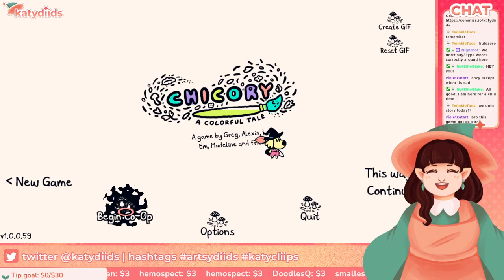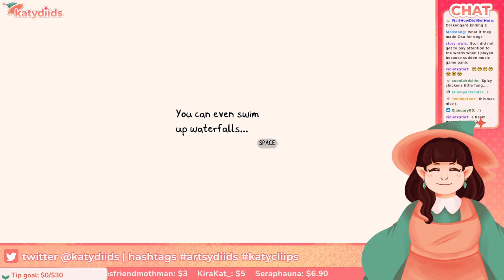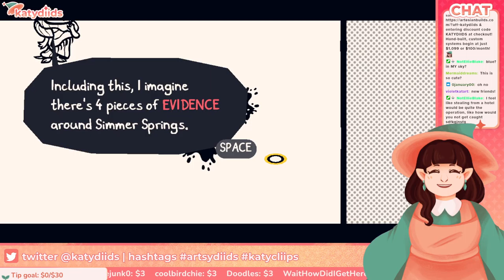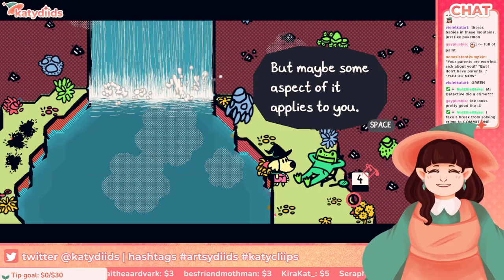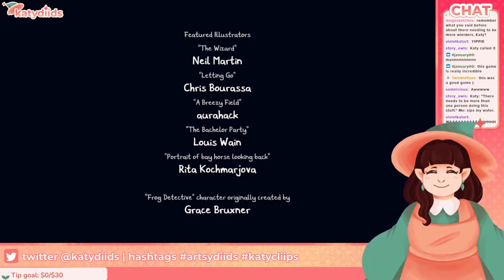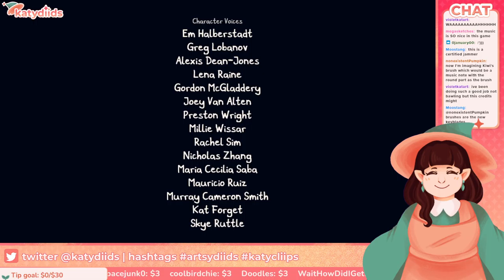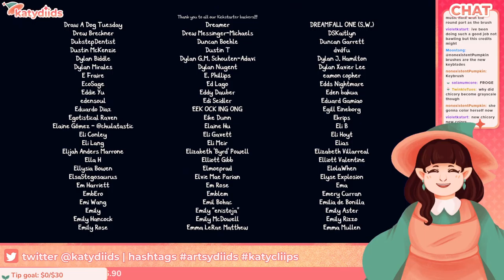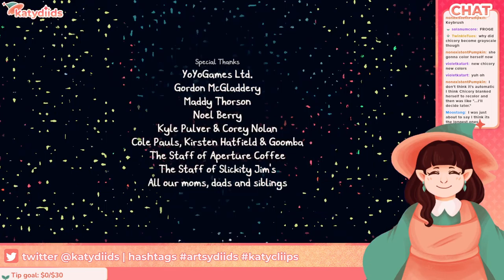[ENVtuber] Let's Color! Chicory: A Colorful Tale | FULL VIDEO FINALE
Do you love the color of the sky? How about the whole world? Also, what's your favorite food?

Join Katy as she guides Spicy Chkn on a journey to become a wielder worthy of The Brush -- A magical tool used to give color to the people and world around us. It's a cozy, peaceful coloring adventure!. Or is it?

Stream updates & news can be found on Twitter @katydiids